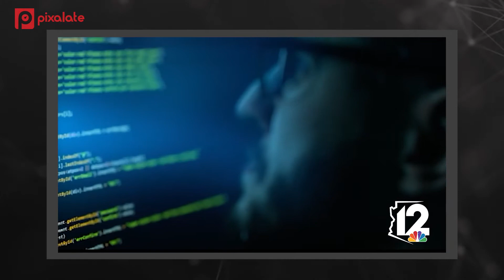Pixalate on News 12: Pixalate's Research Shows How Apps are Tracking Children